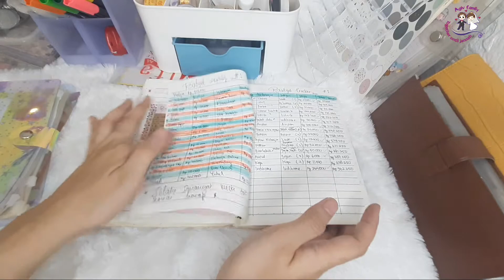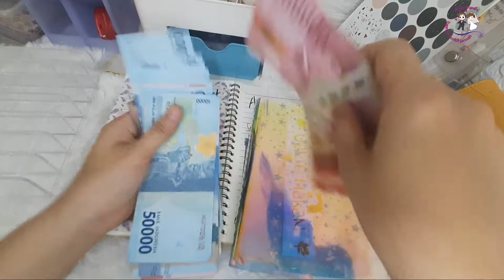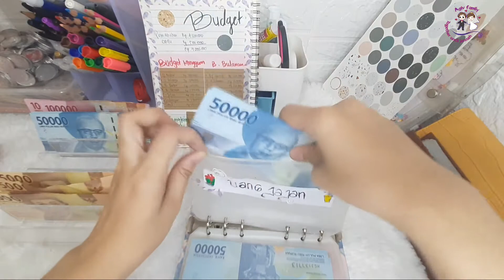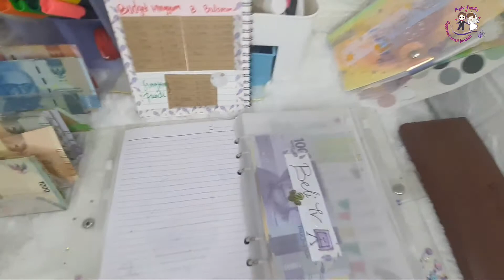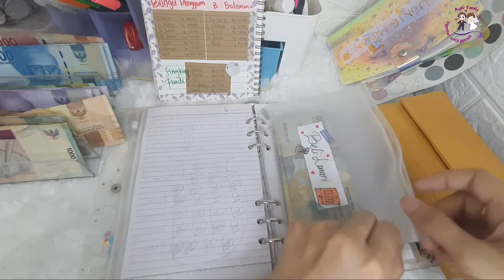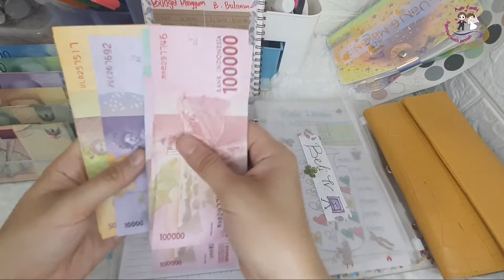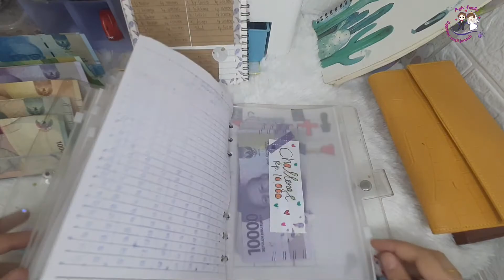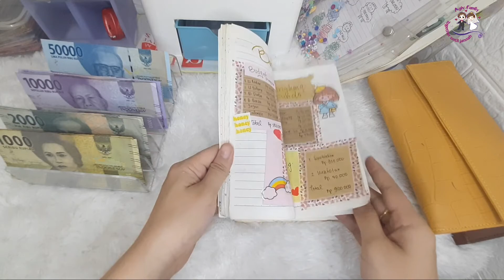CASH STUFFING AGUSTUS 2022 | GAJIAN AGUSTUS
hallo guys maaf ya baru upload karena lagi gak enak badan dan baru bisa editing ini video lama baru terjamah ngedit